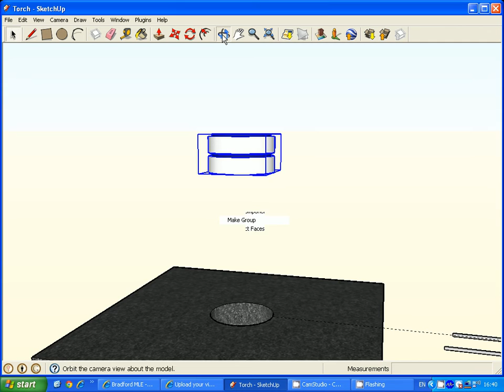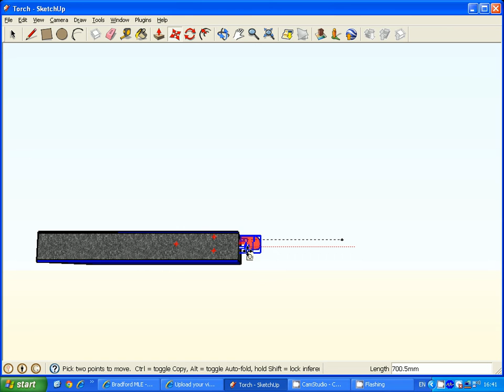PROJECT CAD - Exploded torch.avi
A CAD model/example of mini torch components in the exploded assembly position.